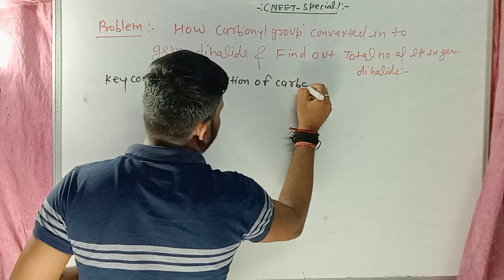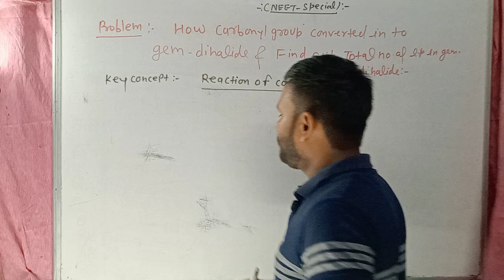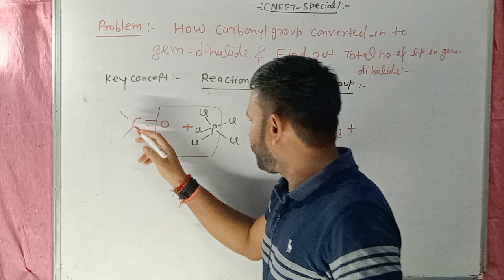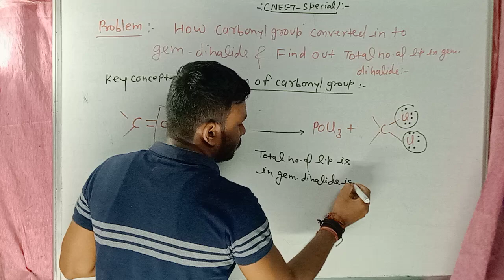Carbonyl group ko geminal dihalide mein kase badle aur geminal dihalide mein kul kitane l.p hoteyhai